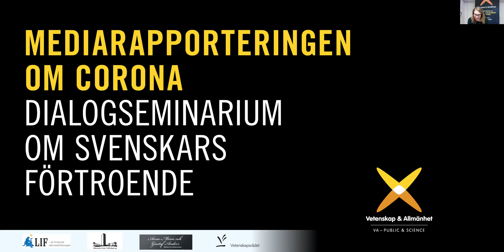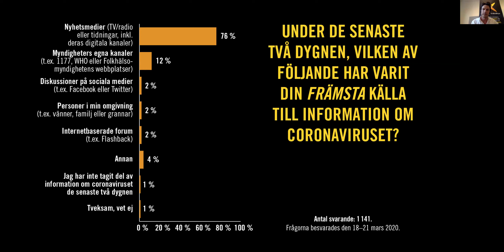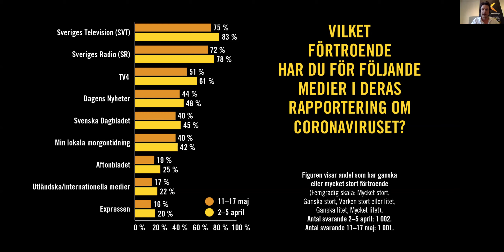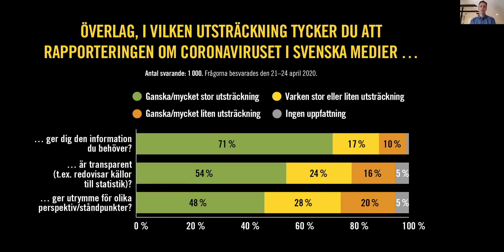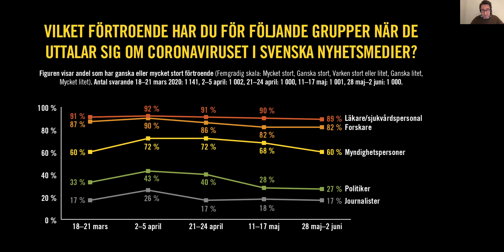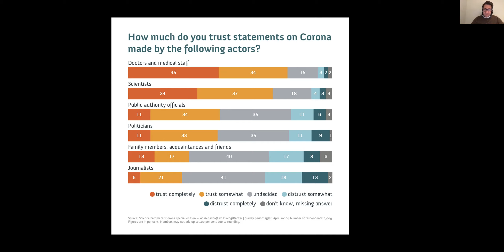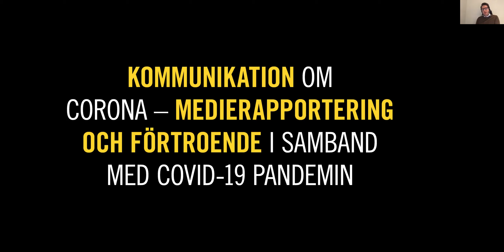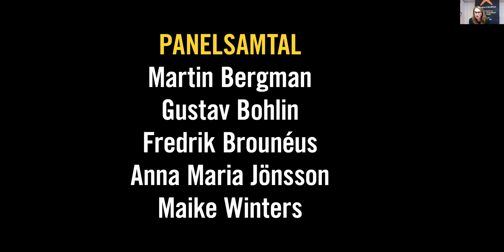Medierapporteringen om corona – Dialogseminarium om svenskars förtroende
Hur nås svenskar av nyheter om den pågående covid-19 pandemin? Hur uppfattas informationen och de som medverkar i medias rapportering? Det undersöker Vetenskap & Allmänhet i en pågående studie i samarbete med Karolinska Institutet och Södertörns högskola.

I detta dialogseminarium presenteras resultat från den pågående studien. Vi berättar vad vi hittills kommit fram till, framtida planer för studien och om liknande undersökningar som görs i andra länder.
VI ber om ursäkt för det abrupta slutet som var orsakat av den mänskliga faktorn.